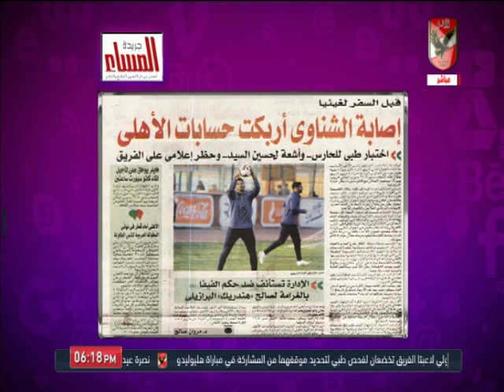امير هشام: إصابة الشناوي في مران الأهلي